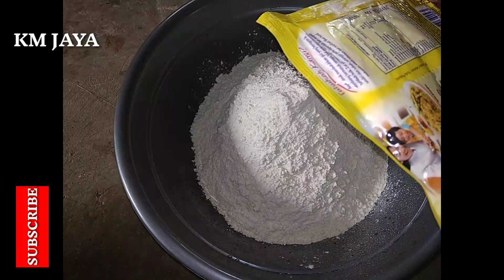Cara Membuat Keripik Bawang Super Renyah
Cara Membuat Keripik Bawang Super Renyah, resep kripik bawang spesial paling enak

Assalamu'alaikum warohmatullohi wabarokaatuh,,
teman teman...
Disini ya untuk resep komplitnya... Ada di bawah.
Bahan-bahan
1. Tepung Terigu 1kg.
2. Mentega 100 gr.
3. Telur 2 butir.
4. Bawang Merah 8 siung.
5. Daun seledri 6 tangkai.
6. Penyedap rasa 1/2 bungkus royco.
7. Garam kasar 1 SDM.

nb. Maaf ya man teman,,, di dalam Video ada sedikit kesalahan di daun bawang. Yang sebenarnya pakai daun seledri. Bukan daun bawang... Lebih jelasnya bisa kalian perhatikan dalam videonya yaa...
Untuk teman teman supaya lebih faham dan jelas bisa tonton videonya sampai selesai ya...
Sekali lagi mohon maaf bila ada yg salah dalam video.
Dan

TERIMAKASIH buat sahabat sekalian yang sudah setia dengan channel saya...

Wassalamu'alaikum warohmatullohi wabarokaatuh.